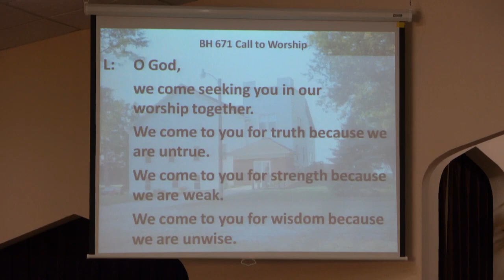Pitsburg Church of the Brethren - Call to worship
Guest Speaker Larry Harter
Pianists: Tom Walker and Norma Baker

Order of service: praise songs, call to worship, Larry Harter Special, hymn, Scripture, message, hymn, [not on video: personal interaction and prayers]